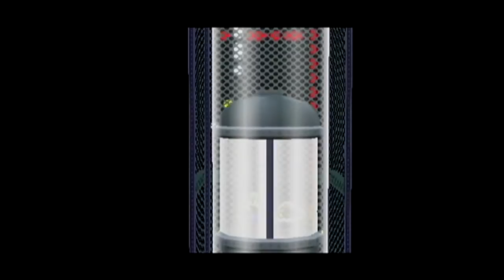Paper Mario: The Thousand Year Door - Part 36 - Beyond the Door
We return to Rogueport after getting the last Crystal Star and head back to the Thousand Year Door as we learned that somehow the seal to the door has weakened and Grodus has taken Peach beyond it and we're going after them as the final chapter of Paper Mario: The Thousand Year Door begins.